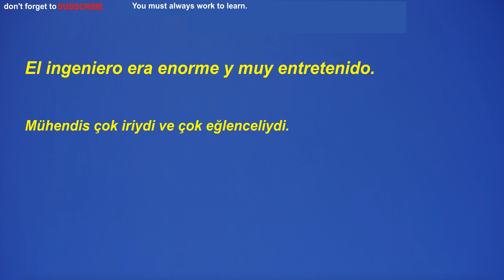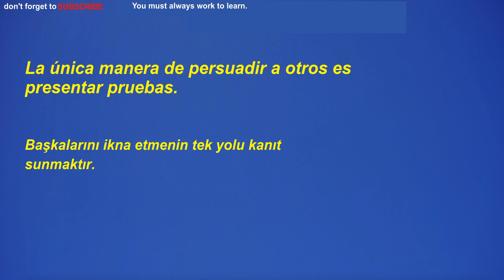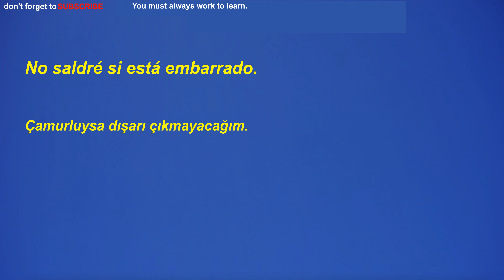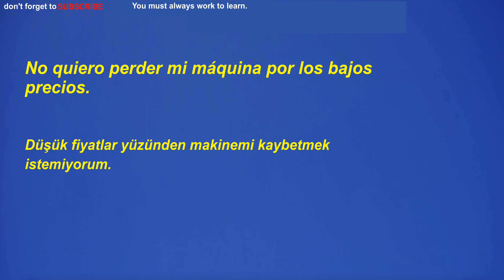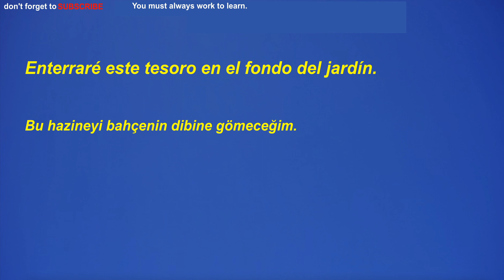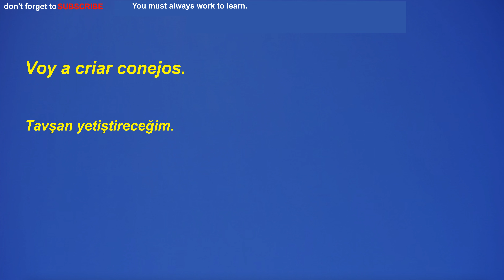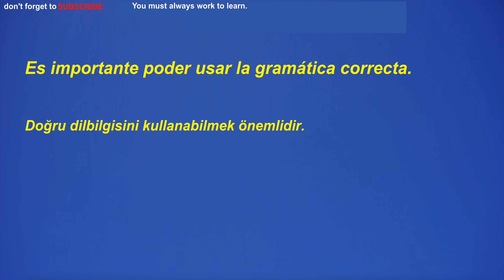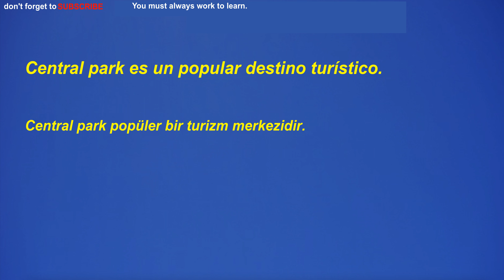Kolay ve hızlı, Türkçe-İspanyolca, İspanyolca dinleme çalışması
Türkçe-İspanyolca,  İspanyolca dinleme çalışması